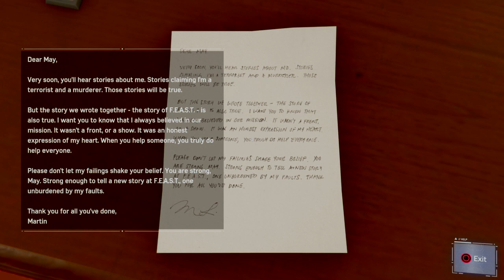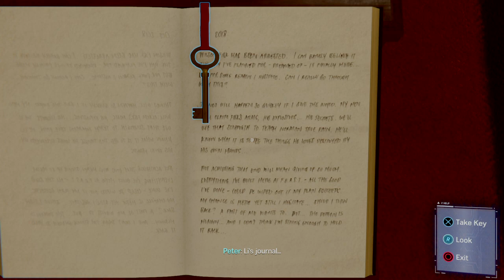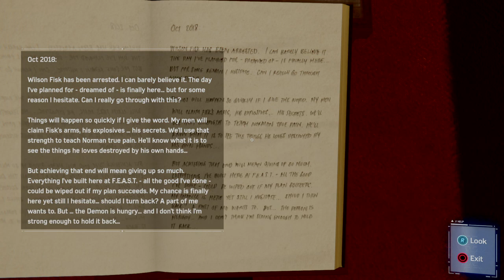Scotty Plays Marvel's Spider-Man (NG+) pt 34 - Sweeping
Recorded directly from the Playstation 4.

I. MUST. SWEEP. and finding evidence.